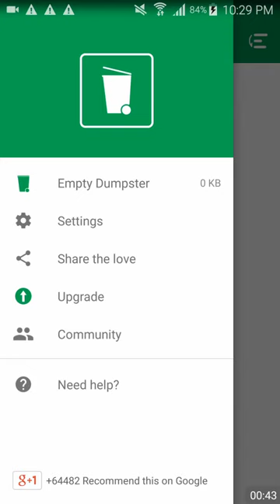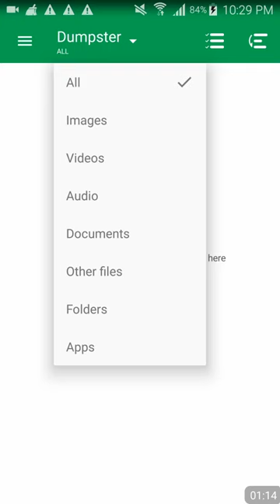Dumpster Photo & Video Restore - Android Video Review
Dumpster app, it works like windows and Mac desktop  recycle bin. This app has cloud backup connectivity to recover everything perfect. Now, you can save your phone memory and you can make a backup and restore data from the cloud like Dropbox, Google Drive, and One Drive.